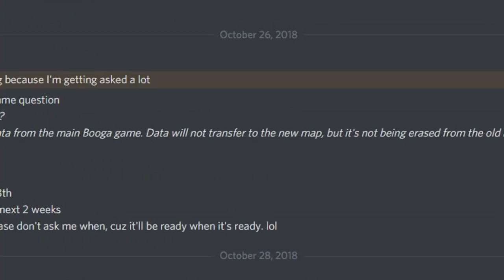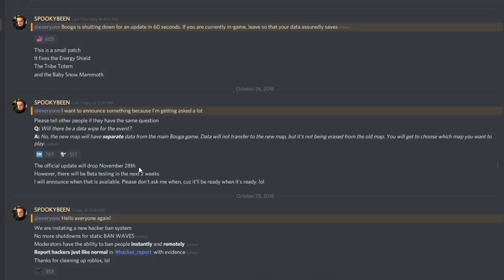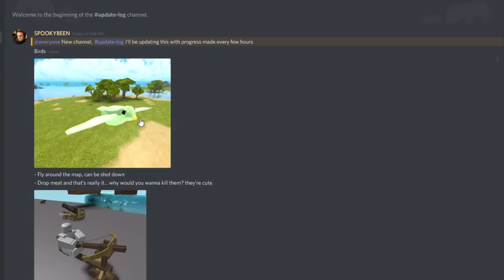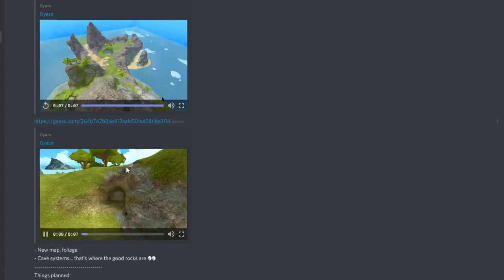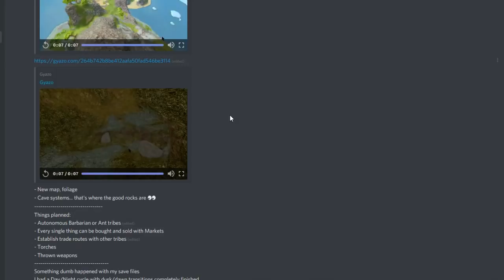NEW CANNONS, BALLISTAS, BIRDS, ETC! | ROBLOX: Booga Booga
Today we check out the new Booga Booga updates that are coming out on November 28th, including cannons, ballistas, and birds!

Any music that is used in my videos, are usually provided by any of these 3 channels/producers:

--MY SETUP--
PC Specs - (Updated as I get new parts)
Software:
Secondary Recorder: Elgato HD60 Pro
Audio Workstation: Reaper
Editing: Movie Studio 13 Platinum and Sony Vegas 14 Pro